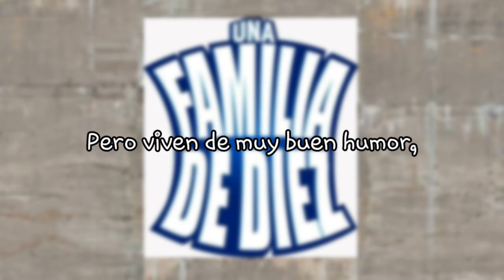Una familia de 10 - Letra / Karaoke